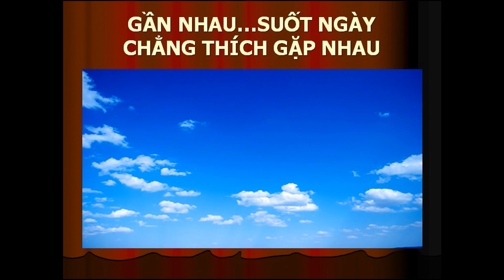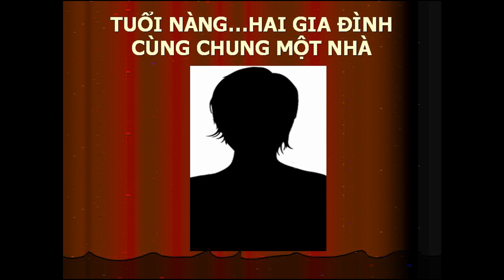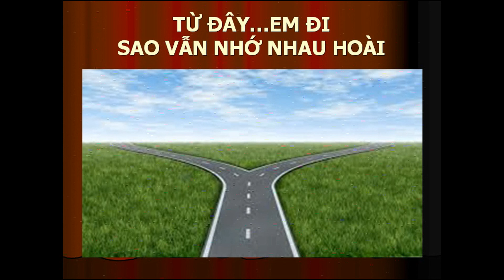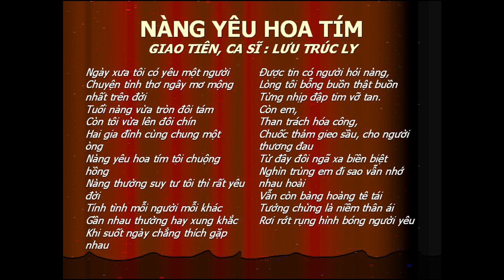NÀNG YÊU HOA TÍM -Giao Tiên -Lưu Trúc Ly -NDD